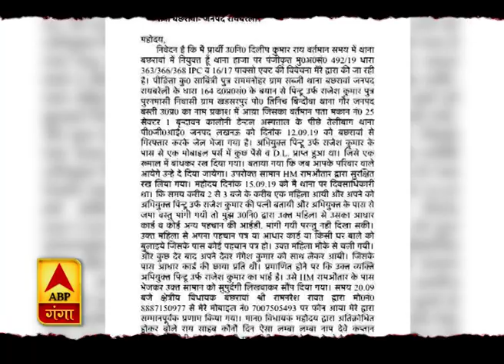BJP विधायक ने दारोगा को दी गालियां। Ram Naresh Rawat। Audio Clip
सत्ता के नशे में चूर भाजपा का एक विधायक कैसे अपने रसूख से खाकी को धमका रहा है. वो हम आपको दिखाएंगे. रायबरेली की बछरांवा विधानसभा से भाजपा विधायक रामनरेश रावत ने एक दारोगा को देख लेने की धमकी दी. साथ ही उसे गंदी-गंदी गालियां भी दीं. अब धमकीबाज भाजपा विधायक की इस करतूत का ऑडियो सोशल मीडिया में वायरल हो रहा है.